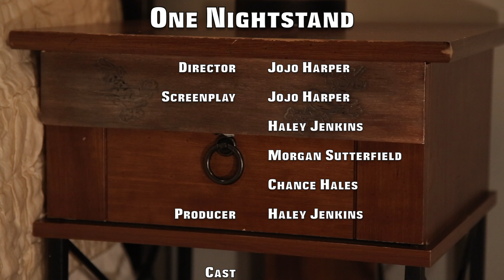One Nightstand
Rough cut of a UVU student short film